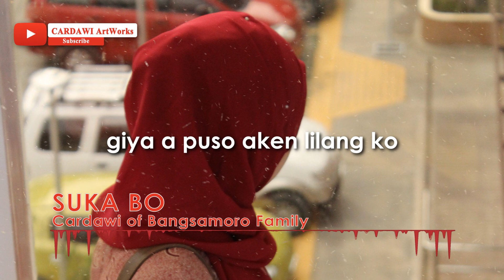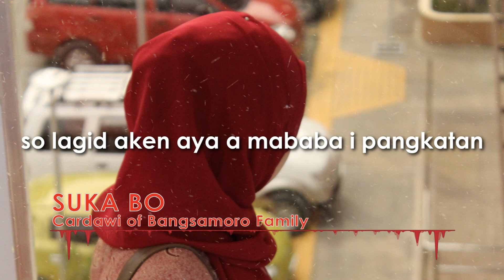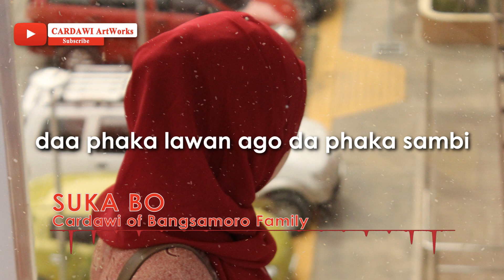Suka bo - Dawi of BMF